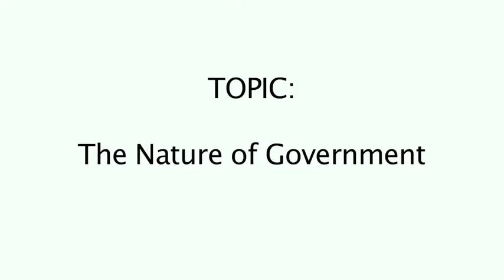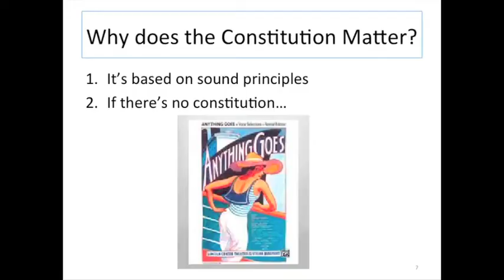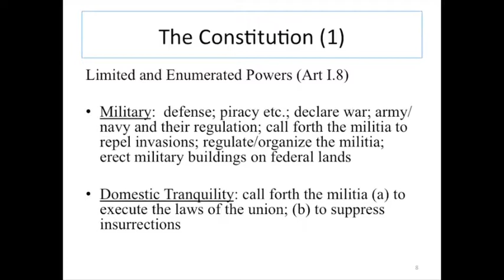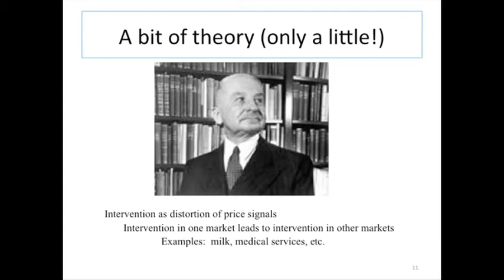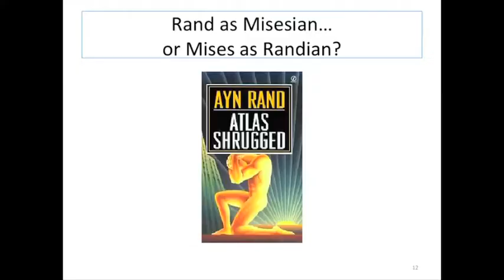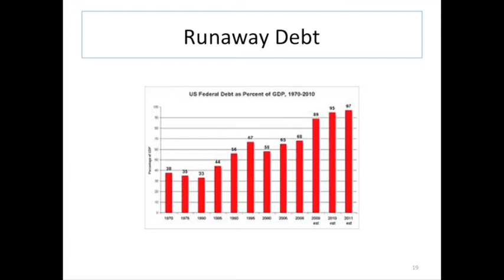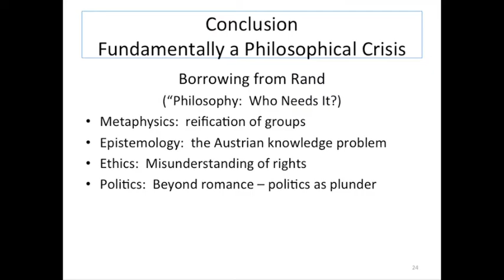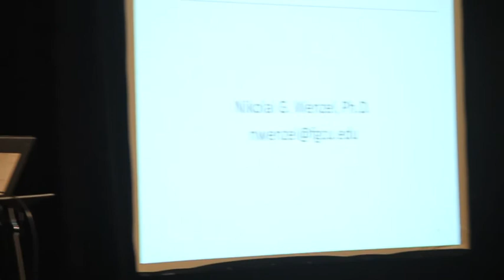The Nature of Government--and the Unintended Consequences of Interventionism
The U.S. is in quite a mess—from a national deficit approaching 100% of GDP to elected officials playing a game of political chicken rather than fixing the budget, and from combined governments consuming a third to a half of national output to an economy in crisis. This economic and political crisis is, at its root, a philosophical crisis—that is, the consequences of unsound political philosophy, which has lost the proper role of government. Nikolai Wenzel will discuss the unintended consequences of governmental regulation of the economy—that is, the problems that arise when government strays from its proper functions. He will argue that the current financial mess was caused by government, rather than being the result of insufficient regulation. He will conclude with a simple solution: return to government's constitutional functions and the proper, sound, philosophical role of government, as explained by Ayn Rand.

ABOUT NIKOLAI WENZEL
Nikolai G. Wenzel, PhD, is Visiting Assistant Professor of Economics at Florida Gulf Coast University; he formerly held the Wallace and Marion Reemelin Chair in Free-Market Economics at Hillsdale College.